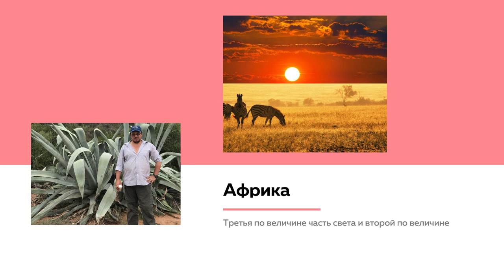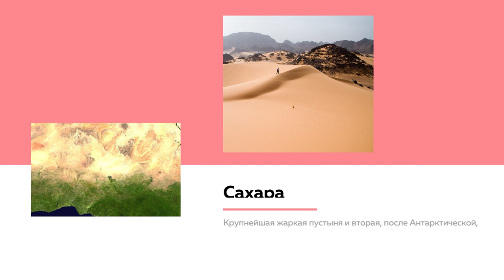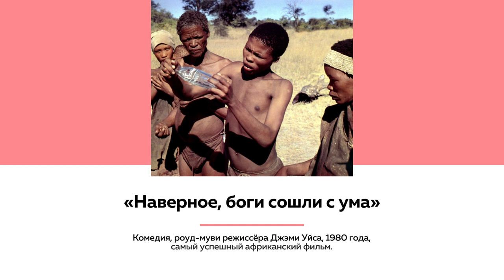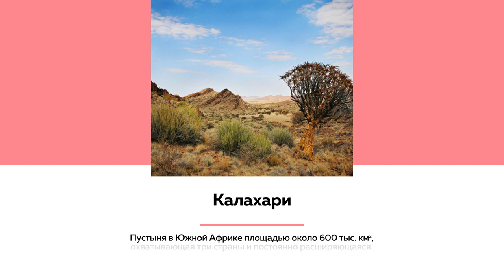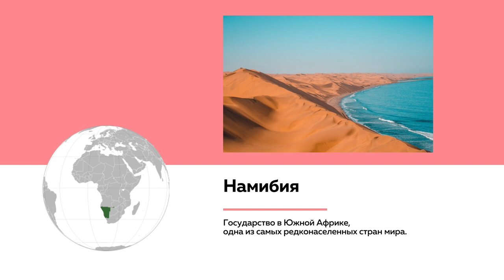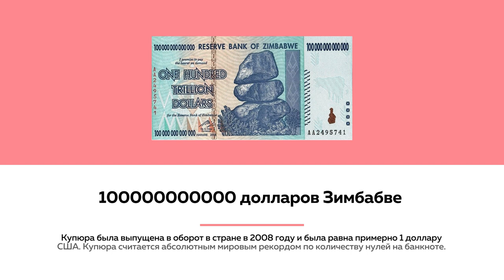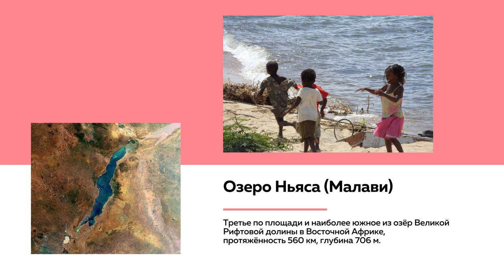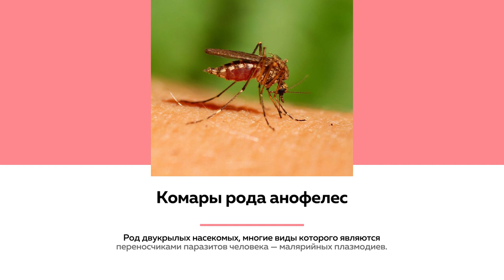Лекции на ТОЛКе. Африка. Заметки энтомолога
Какая страна располагается в пустыне Калахари, чем удивителен язык бушменов, где можно найти купюру в 100 миллиардов местных долларов и как малийские малярийные комары помогают алтайскому здравоохранению  - любопытными заметками из своих путешествий по Африке делится энтомолог, доктор биологических наук, профессор АГУ Роман Яковлев